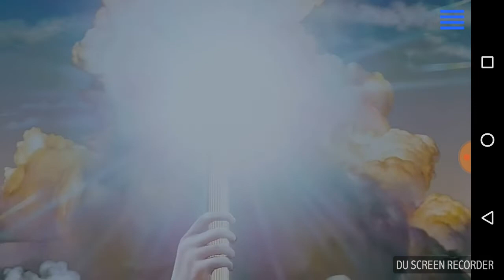Columbia pictures overbrook entertainment ESPACE artists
Taken from the pursuit of happyness (2006) on starz cinema